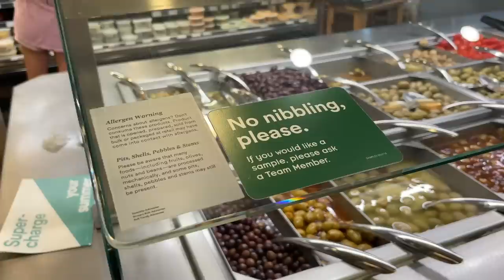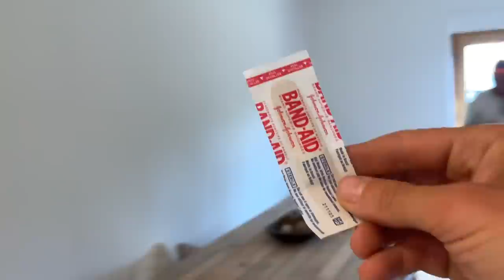Preventing A Landslide!!! Goonzquad Barn Is Finally Safe With A HUGE Commercial Retaining Wall!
We finally made it happen! This barn is not going to be sliding anywhere after we built the most epic retaining wall to hold the dirt up. We've never done anything like this and now we picked up on a new skill. We couldn't be happier with how things are turning out. Cant wait to finish this place up 100%.

 Rossville,GA 30741